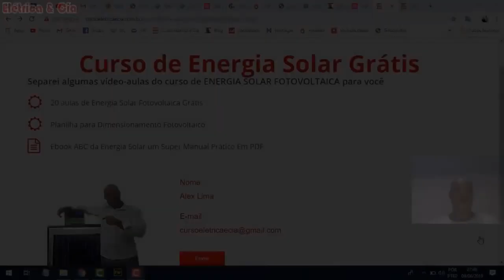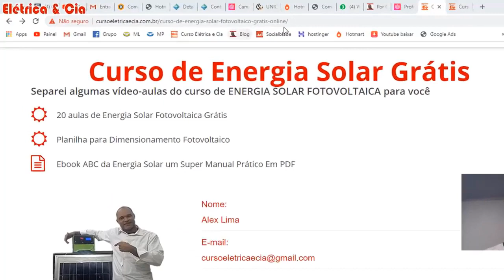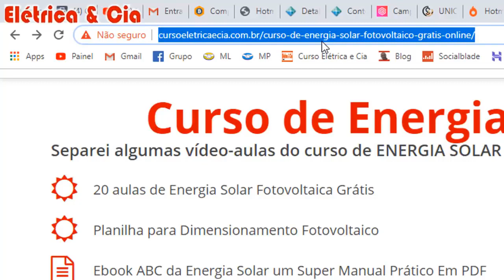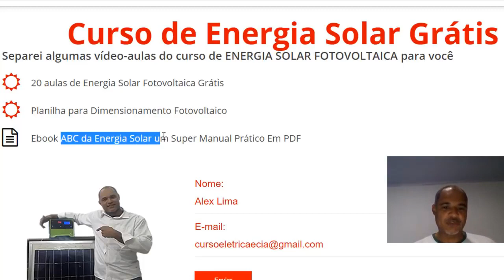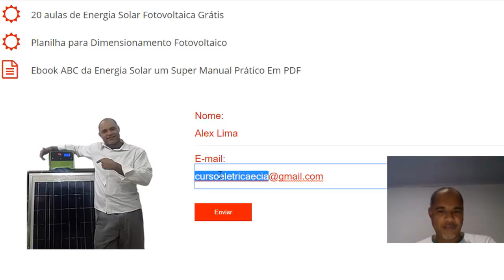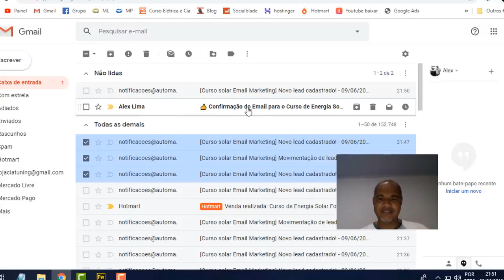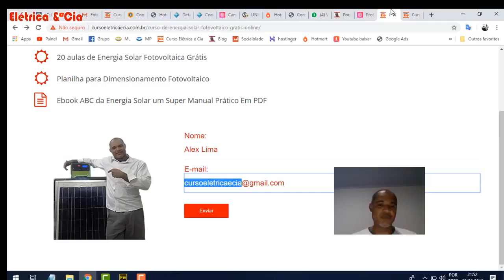Curso de Energia Solar On Grid e Off Grid GRATUITO!!